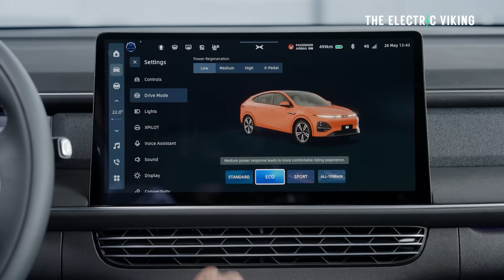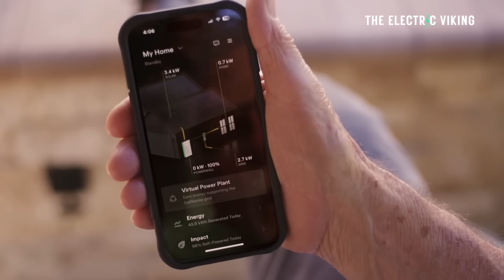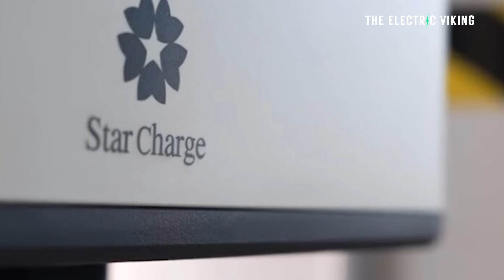TESLA EVs now sending energy into the GRID with V2G success!!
Tesla has successfully demonstrated Vehicle-to-Grid (V2G) capability, allowing its EVs to send power back to the electrical grid. This breakthrough transforms Teslas into mobile energy assets, supporting grid stability and unlocking new value for owners—marking a pivotal step toward a smarter, decentralized energy ecosystem.